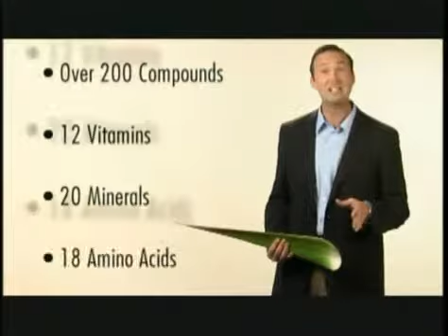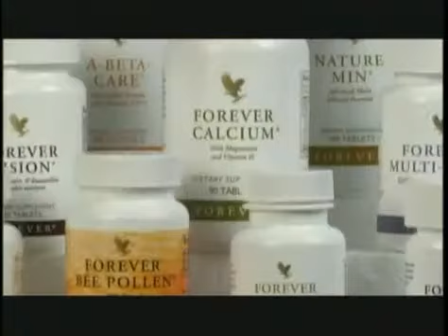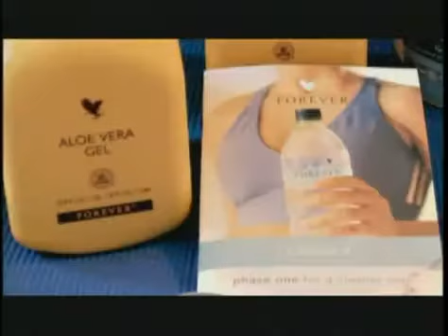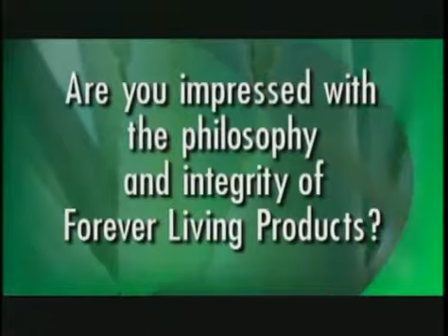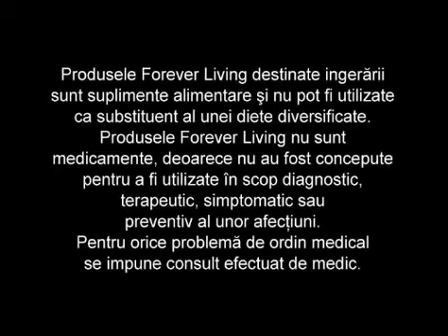Produsele din Aloe Vera FLP si Afacerea Forever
Filmul de prezentare al Companiei Forever Living Products